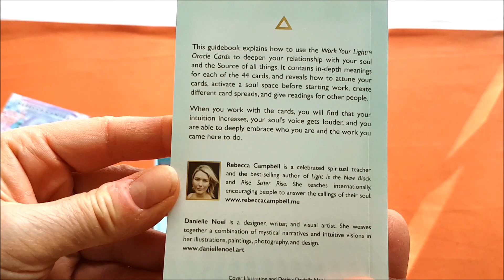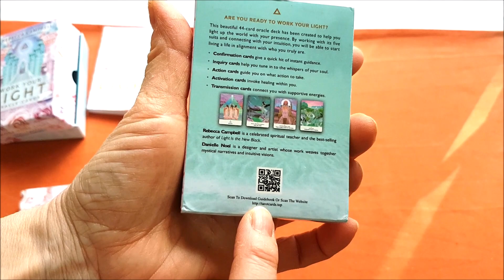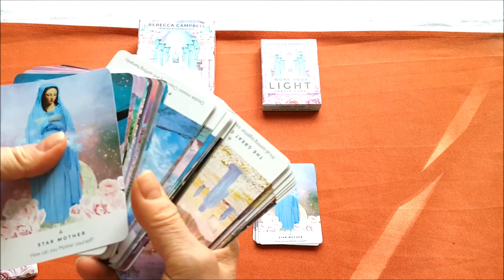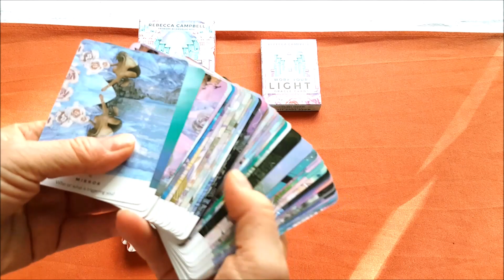COMPARAISON : ORIGINAL vs COPIE. La voie des Artisans de Lumière. Rebecca Campbell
Comparaison entre un jeu d'oracle original et son pendant fabriqué en Chine.
" La Voie des Artisans de Lumière" de Rebecca Campbell.
Les points forts et les points faibles. Mon avis.
Conclusion? une bonne façon de découvrir le jeu avant d'acheter l'original !
Bon visionnage !🥰
 Olivia